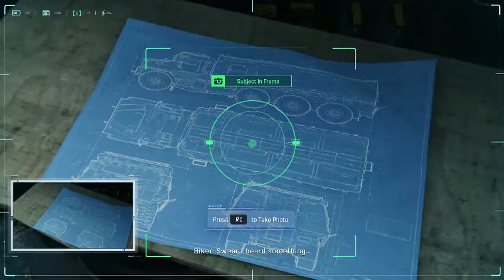Spider Man Walkthrough Part 21 Dinner Date